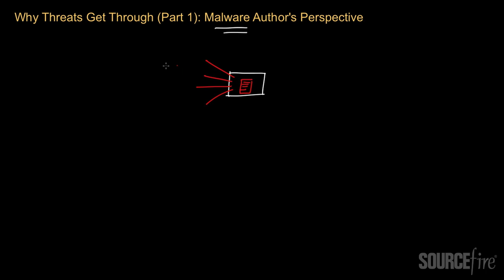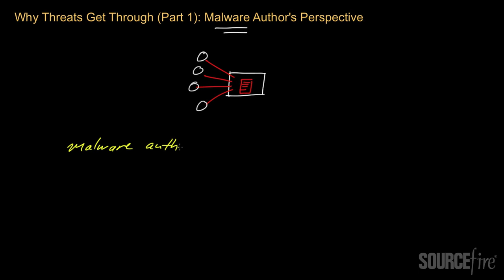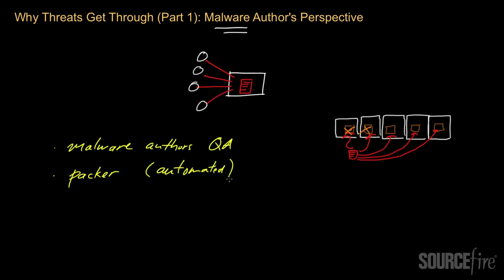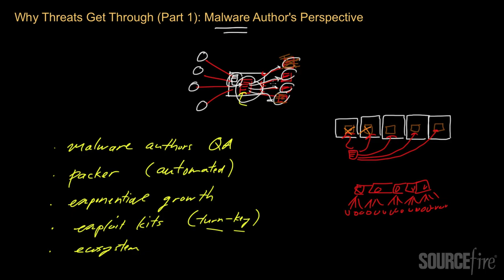Why Threats Get Through (Part 1): Malware Author's Perspective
With so many recent reports in the mainstream media about organizations (even sophisticated ones) getting compromised with malware -- including the recent report by Mandiant on APT1 as well as the New York Times breach -- why are existing anti-malware technologies failing to catch these threats?  This video, one of a two-part series, explores these questions. In this first video, the question is examined from the vantagepoint of the malware author -- specifically focusing on techniques that malware authors are employing to thwart detection by anti-malware vendors.

Video by Dr. Zulfikar Ramzan, Sourcefire's Chief Scientist in the Cloud Technology Group.